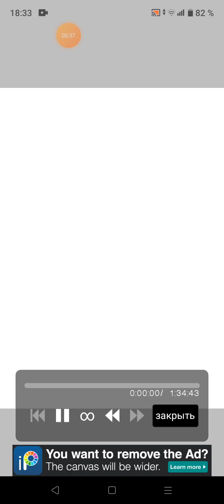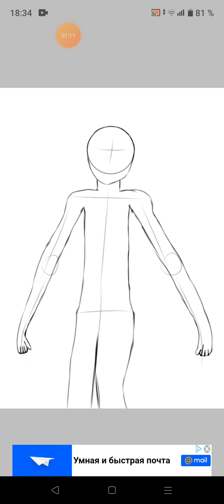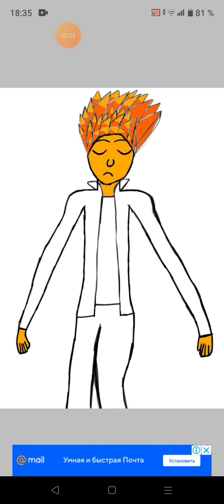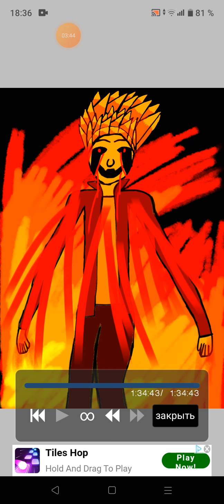Рисую 🔥💀😈 Рифф EXE 😈💀🔥